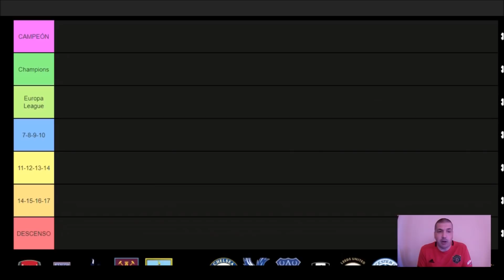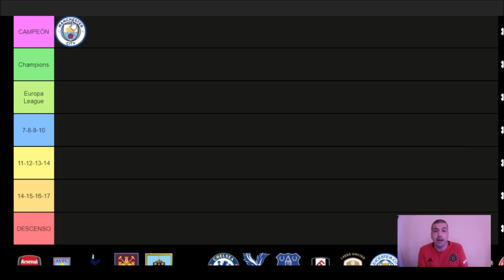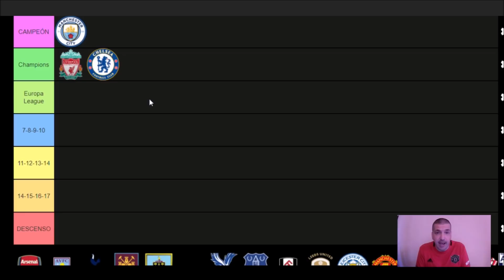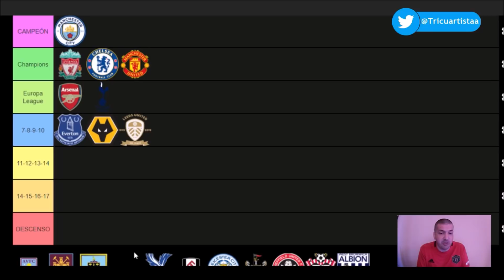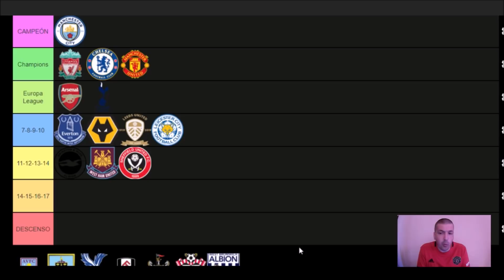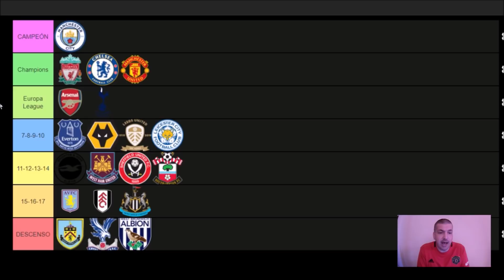PREVIA y PREDICCIÓN de nuestra amada PREMIER LEAGUE 20/21 ⚽💜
Twitter 👉🏻 @Tricuartistaa
Instagram 👉🏻 @tricuartista